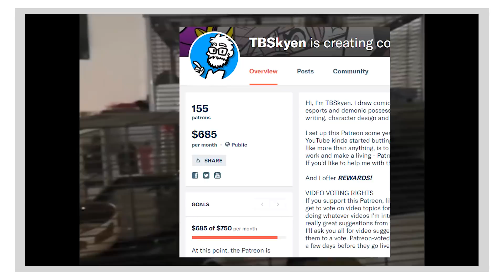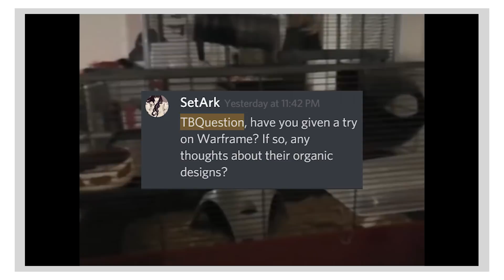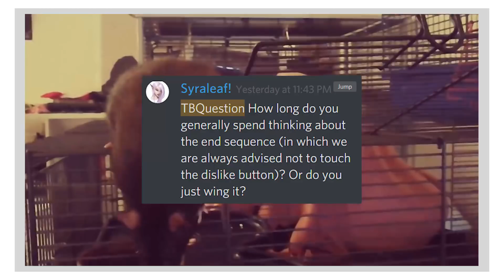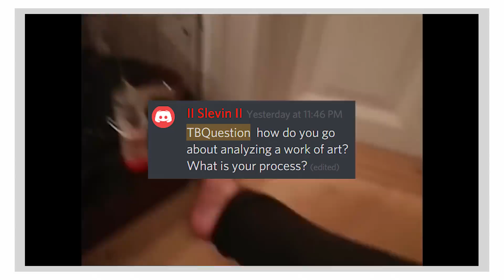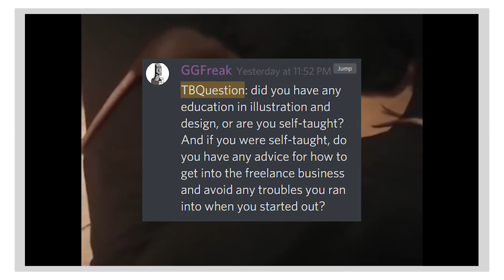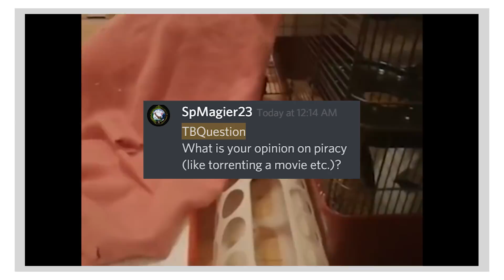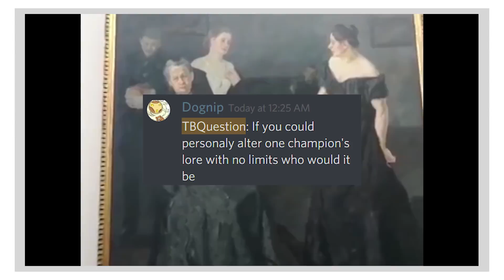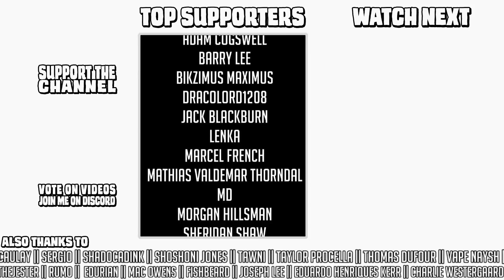Answering 50 of your questions, and singing || Q&A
(25 uses only)

Today, I just kinda wanted to talk to you guys because, well, you've been on my mind. This whole... THING has been on my mind. I hope you'll indulge me a bit of sentimentality.

I put the song I sing for the outtro on Soundcloud